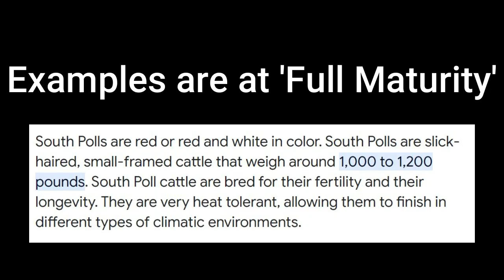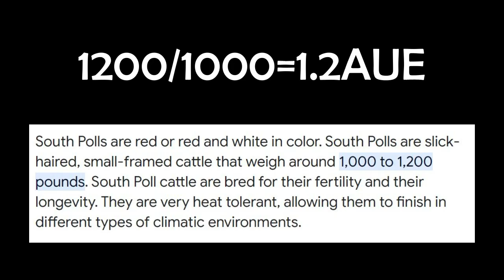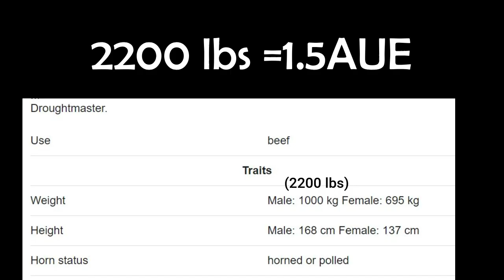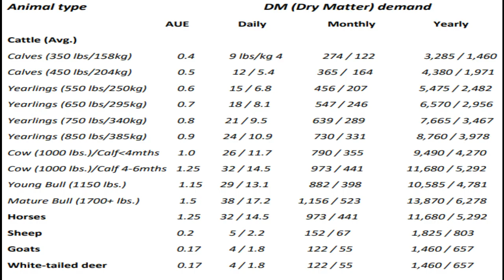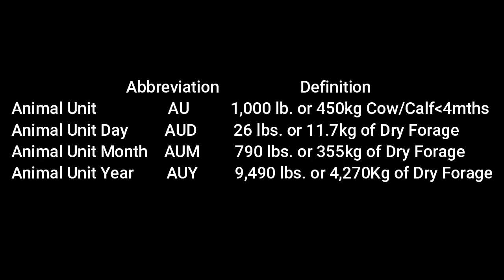How to calculate your livestock's optimal daily consumption | How Much Should Livestock Eat Per Day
Do you know how much your livestock can eat in a day, month or year? What is their optimal daily pasture intake requirements to keep them in peak condition and health? How much pasture does different size cows, bulls, calves, sheep or even horses need to eat? Is there an easy way to work this out? Questions, questions, so many questions it's so confusing! In this video I'll show you how to work it out, so that you can manage your livestock and forage requirements all year around. And stock accordingly to the seasons.